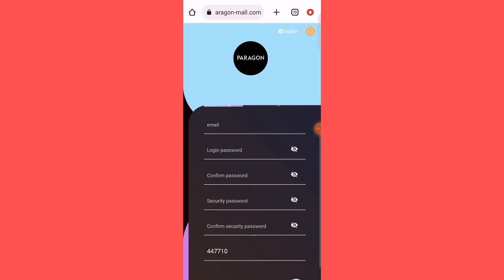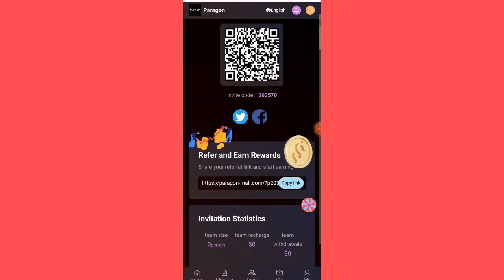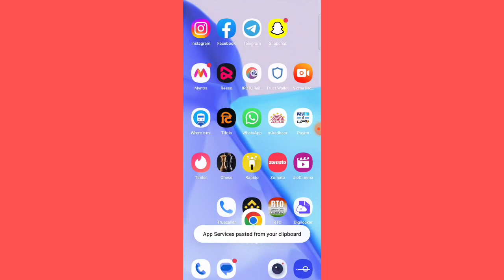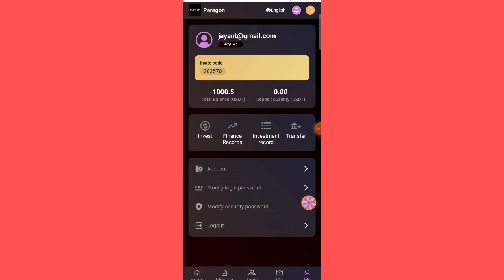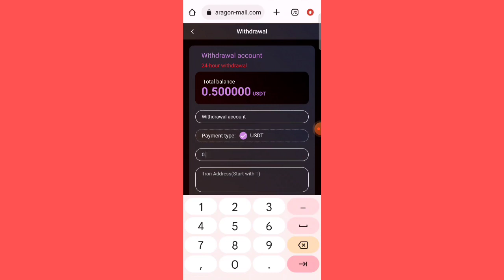Crypto Earning Apps |🔥100$ FREE | Free USDT |💰Get Free Crypto | USD Earn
VIP channel Online service Sign up and get 1000Usdt to become VIP0, you can earn 0.05Usdt every day. The daily task update time is 00:00 Singapore time. The minimum withdrawal is 0.5USDT for the first time After the first withdrawal, the minimum withdrawal is 2USDT Withdrawals do not require any fees. Withdrawal times: once a day Withdrawal time: at any time VIP0 accumulatively recharges 0 USDT, daily income 0.05USDT VIP1 accumulatively recharges 5 USDT, daily income 0.5USDT VIP2 accumulatively recharges 80 USDT, daily income 11USDT VIP3 accumulatively recharges 300 USDT, daily income 50USDT VIP4 accumulatively recharges 780 USDT, daily income 156USDT VIP5 accumulatively recharges 1800 USDT, daily income 450USDT VIP6 accumulatively recharges 5000 USDT, daily income 1600USDT VIP7 accumulatively recharges 19800 USDT, daily income 8800USDT invitation bonus Get 10% of deposits of first-level invited users Get 3% of deposits of second-level invited users Get 2% of deposits of third-level invited users For example A invites B B invites C C invites D If D deposits 1000USDT C can get 100 USDT B can get 30 USDT A can get 20 USDT Daily team recharge 500USDT,reward 15USDT Daily team recharge 1000USDT,reward 30USDT Daily team recharge 5000USDT,reward 150USDT Daily team recharge 10000USDT,reward 300USDT Daily team recharge 50000USDT,reward 1000 USDT Daily team recharge 100000USDT,reward 3000 USDT After 00:00 every day,apply for the team recharge reward of the previous day. Invite a new member of VIP2 to get a lucky draw and have a chance to win 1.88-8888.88USDT. Everyone can make money by promoting the money-making APP. Register and share links can be promoted on any social software, such as Facebook,Twitter, YouTube, instatrma, Tik Tok, KAO KAO, etc., and can earn more income, Invite friends and family to sign up. develop your own team.

trEarning app
Trx Earning
Trx Earning Platform
USDT Mining
best Earning Platform
Today earning

10% 20% long term mining platform
free usdt instant withdraw 2022
Best Usdt investment platform for iran with withdraw proof
usdt mining in uk
trx mining srilanka
best tron minig in south korea
invest free trx
today trx mining site 2022 withdrawal with proof trx mining site tron mining site
CRYPTO investment